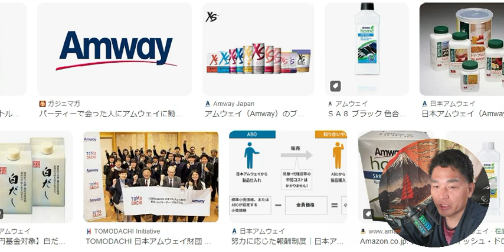【隠居TV】ネットワークビジネスで泣き言をいう人に「攻略法」を公開します。アムウェイ